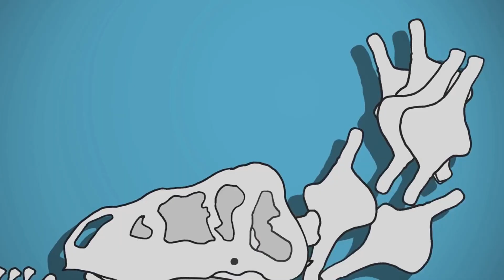10 Amazing Ocean Facts for Kids! 🌊🐠 (Brightbloom Fun Learning)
🌊 Dive into the deep blue with Brightbloom!

In this magical ocean adventure, we’ll explore 10 amazing ocean facts that will WOW your little one—from glowing creatures to singing whales and deep-sea mysteries.

Perfect for preschoolers and early learners ages 3–7, this video brings the wonders of the sea to life with gentle music, playful sound effects, and whimsical visuals.

🐬 Did you know some fish change colors? Or that coral is alive? Let’s find out more together!